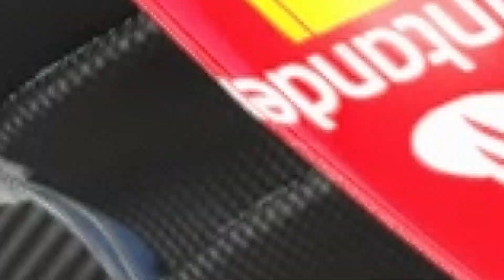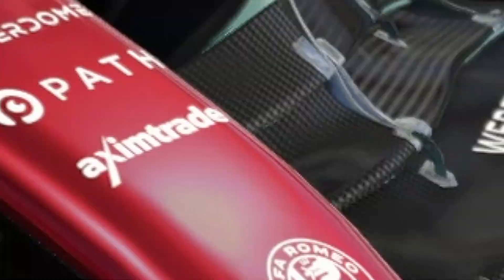What CARS may LOOK LIKE in 2023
0:00 Bahrain
0:31 Great Britain
1:04 Austria
1:40 Red Bull
1:50 Ferrari
2:00 Mercedes
2:10 Alpine
2:20 Mclaren
2:30 Alfa Romeo
2:40 Aston Martin
2:50 Haas
3:00 Alpha Tauri
3:10 Williams Porsche

A big thank you to Scotttie for making the F1 2023 mod!

It doesn't cost you anything and it helps me a lot and motivates me to work.